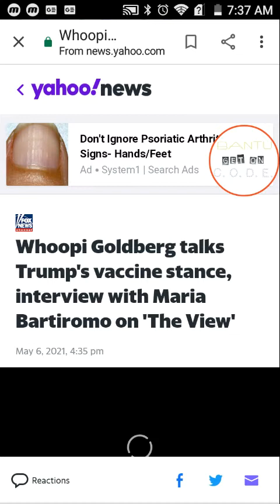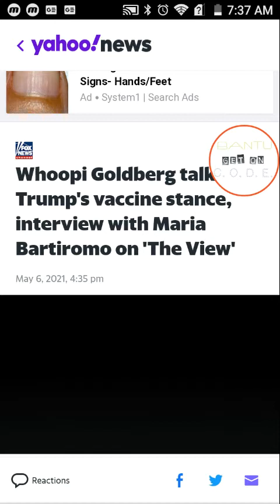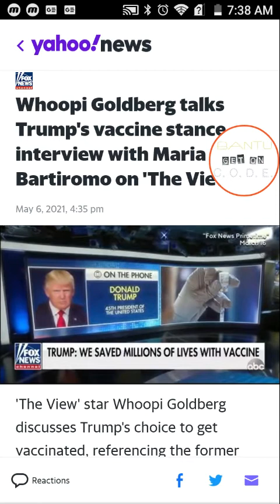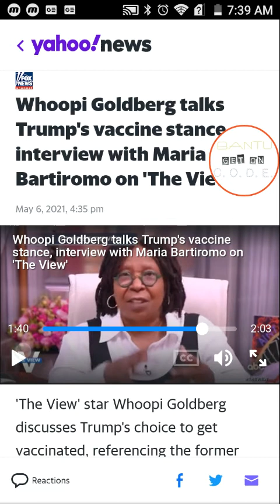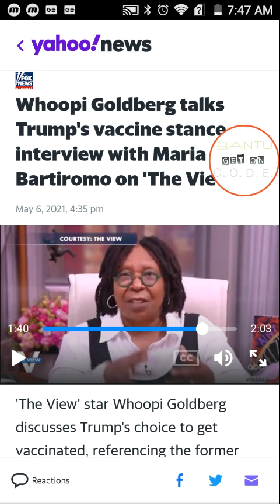GETTING THE JAB WILL GET YOU A FREE PASS TO WHERE???